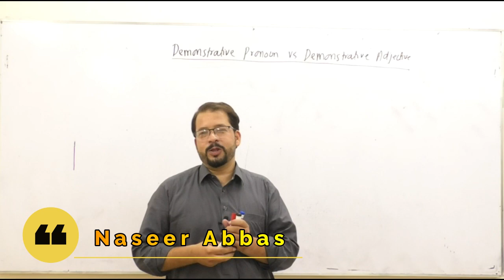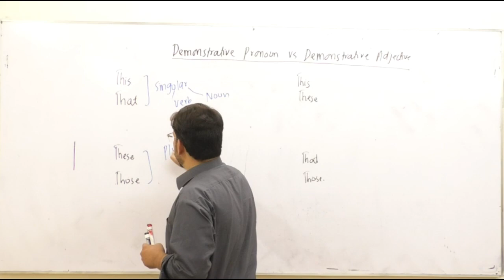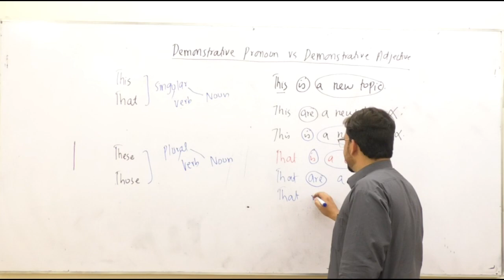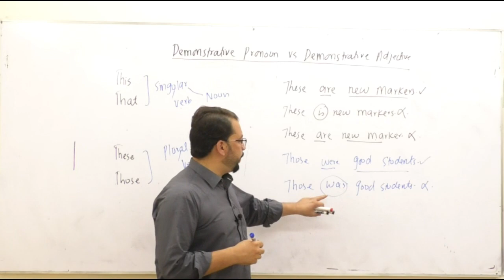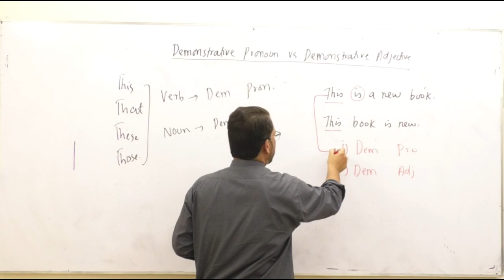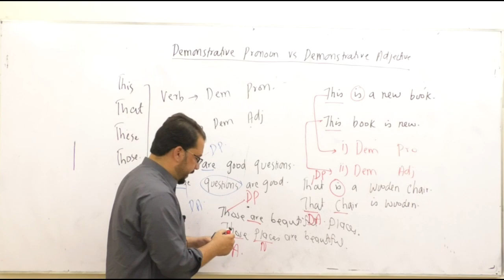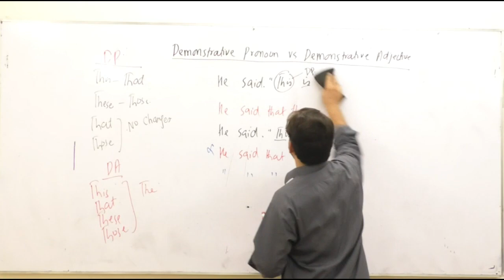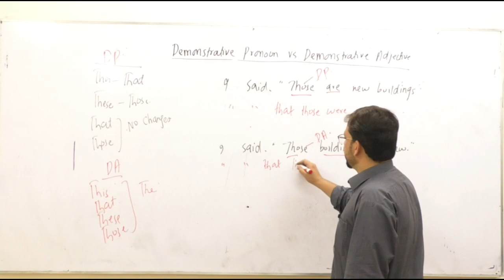Demonstrative Pronoun VS Demonstrative Adjective|This-That-Those-These